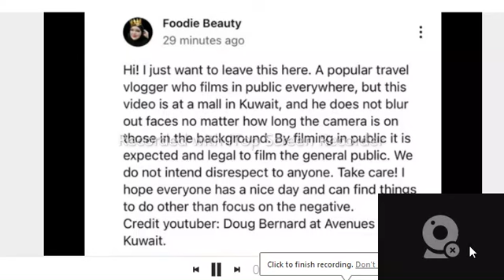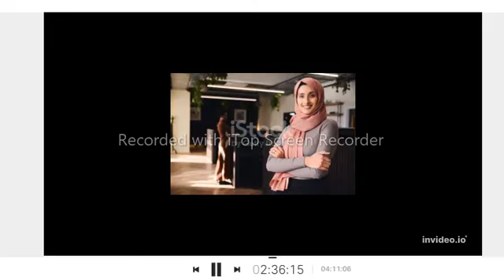Foodie Beauty......The arrogant Queen of Stereotyping!